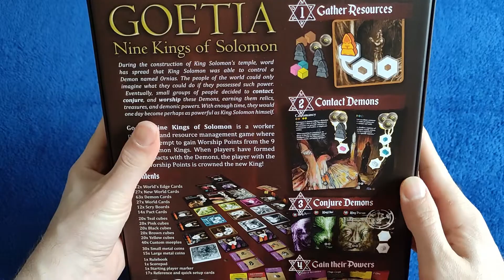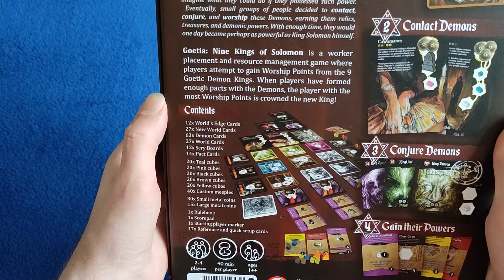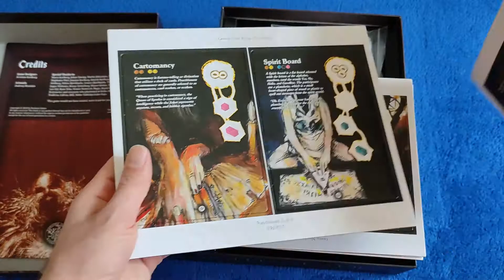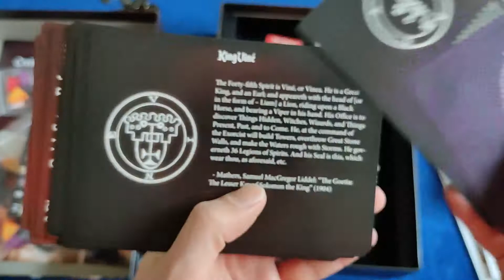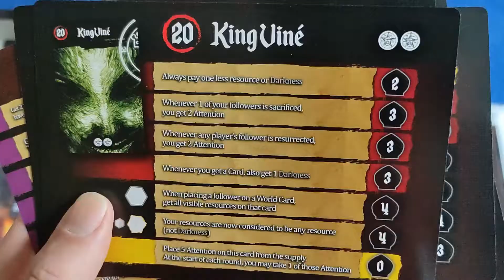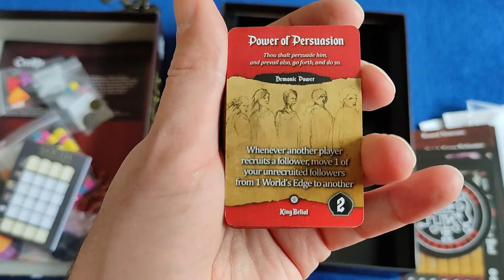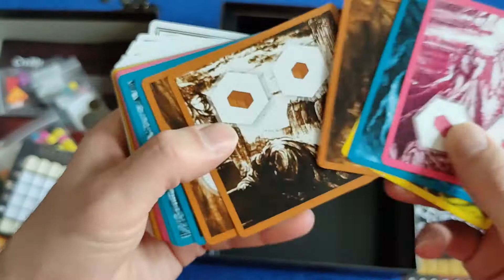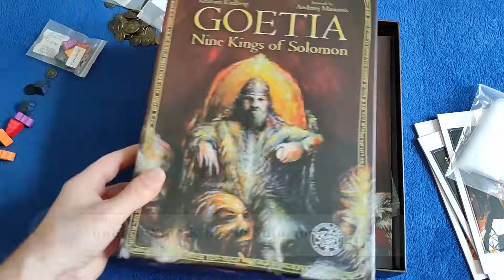Goetia: Nine Kings of Solomon by Demonic Games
Unboxing of Goetia: Nine Kings of Solomon
Designed by: Kristian Karlberg
Artwork by: Andrzej Masianis
Published by: Demonic Games

A review will be coming to BGG.